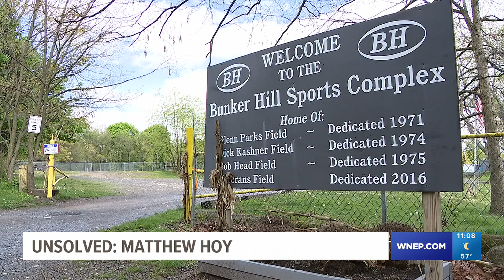Matthew Hoy | The Unsolved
29 years ago this week, the death of a young man from Shamokin shook the coal region.